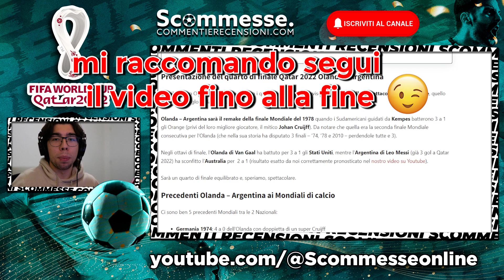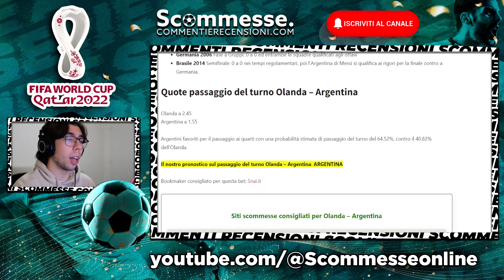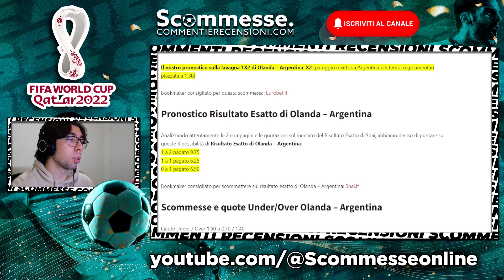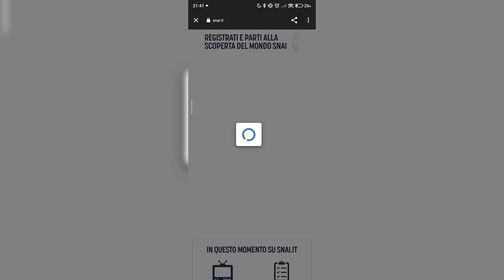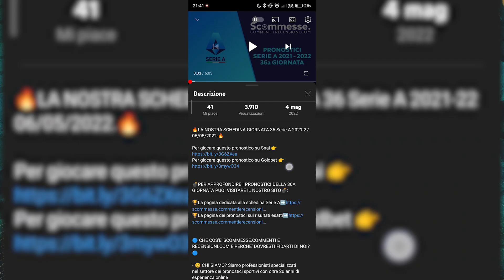Scommesse Olanda - Argentina, Pronostici e Quote vincente quarti di finale Mondiali in Qatar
🔥La nostra schedina sui QUARTI di finale della Coppa del Mondo FIFA Qatar 2022🔥 delle seguenti partite:

- Olanda - Argentina: venerdì 9 dicembre ore 20:00

BONUS DI BENVENUTO SNAI 315€

BONUS DI BENVENUTO GOLDBET 505€

BONUS DI BENVENUTO EUROBET 300€

💣PER APPROFONDIRE I PRONOSTICI sugli ottavi dei mondiali di calcio 2022/23 PUOI VISITARE IL NOSTRO SITO💣:

🔵 CHE COS'E' SCOMMESSE.COMMENTI E RECENSIONI.COM E PERCHE’ DOVRESTI FIDARTI DI NOI?🔵